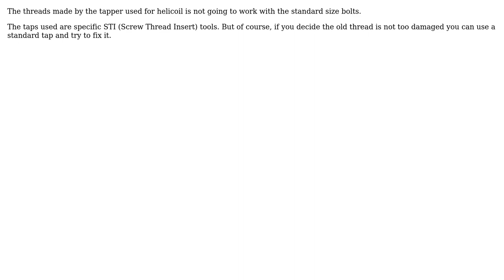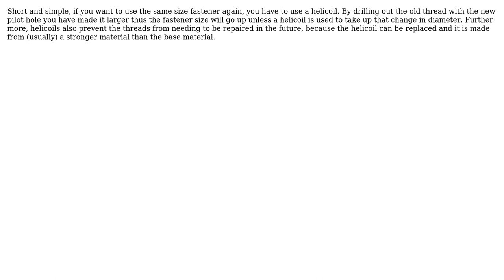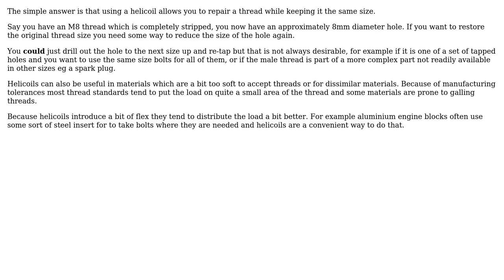Engineering: Why do you need helicoil if you can just use a tap? (5 Solutions!!)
Engineering: Why do you need helicoil if you can just use a tap?

With thanks & praise to God, and with thanks to the many people who have made this project possible! | Content (except music & images) licensed under CC BY-SA | Music | Images & others | With thanks to user Transistor user TMax user Solar Mike user kamran user Chris Johns user Brice Edward Furr and the Stack Exchange Network Trademarks are property of their respective owners. You are responsible for your own actions.